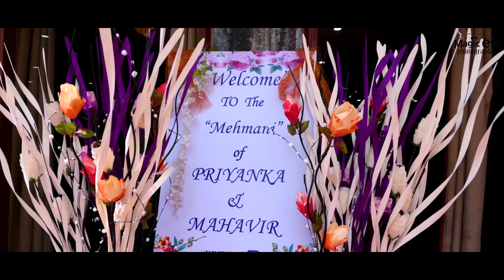Teri Ban Jaungi | Best Wedding Teaser 2021| Priyanka 💞 Mahavir | Ranchi| Magic Eye | HD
BEST WEDDING VIDEO 2021 | Priyanka ❤ Mahavir| MAGIC EYE PHOTOGRAPHY | INDIA

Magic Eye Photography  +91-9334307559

About Me I am a Ranchi Jharkhand based Wedding photographer.